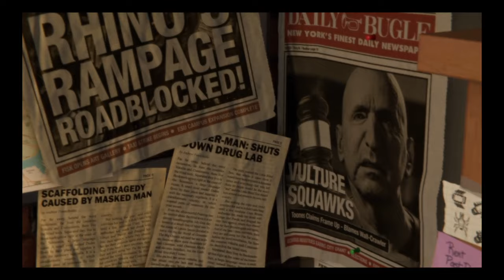spider-man ng+ ultimate difficulty